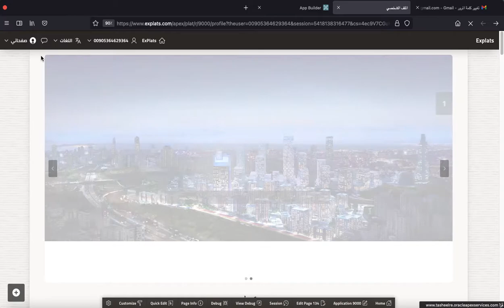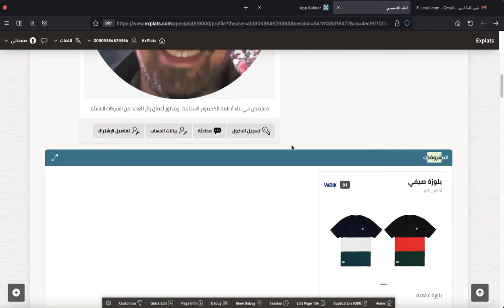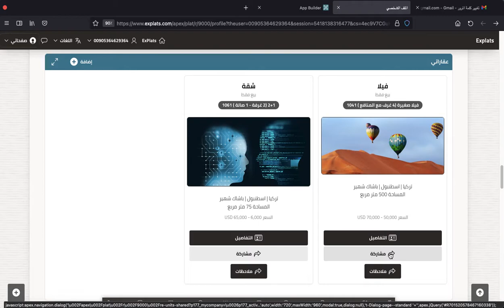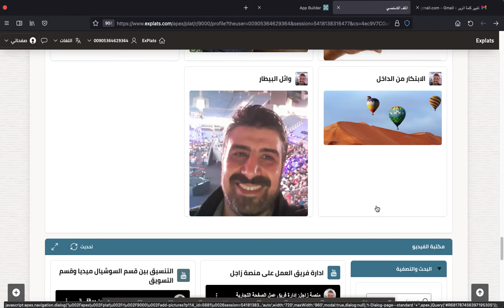منصة ExPlats توفر صفحة شخصية لكل مشترك على المنصة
موقع المنصة:
هذه الصفحة الشخصية مجانية ويمكن للمشترك  أن يربط صفحته الشخصية  بدومين خاص به ، ويتوفر العديد من الأشياء التي يمكن نشرها عبر الصفحة الشخصية منها المنشورات ومشاركتها العقارات الخاصة به والعقارات المنشورة عبر الصفحات التجارية للشركات المشتركة والسيرة الذاتية والمهارات التي يمتلكها وكذلك الصور  والفيديوهات والعديد من التطبيقات المجانية التي يستطيع المشترك ربطها بحسابه بمجرد زيارته مركز التطبيقات التابع للمنصة